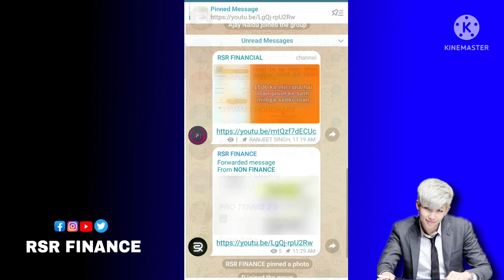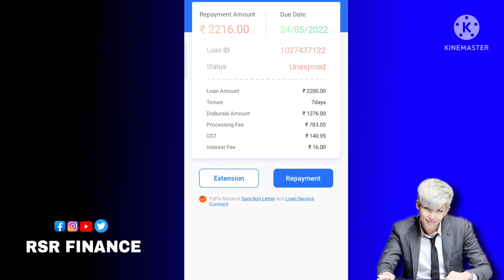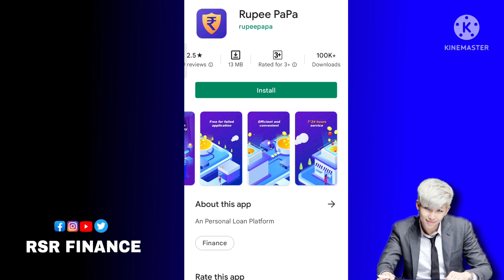mil gaya loan proof ke sath 2,000 ka mila hain instant approval without income personal loan